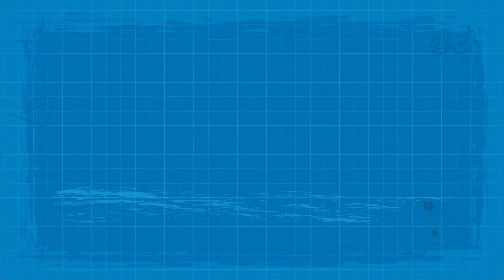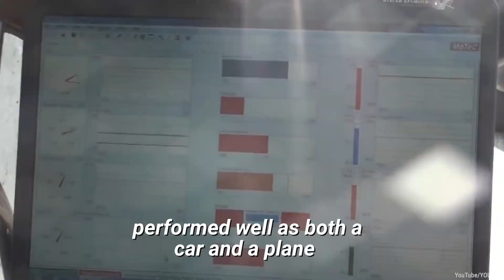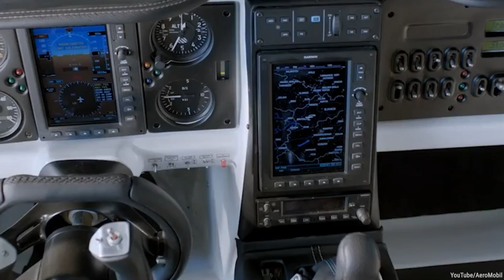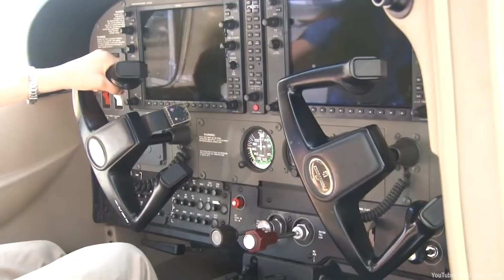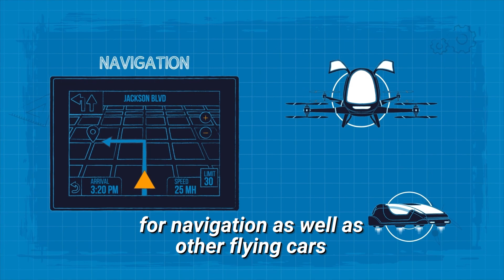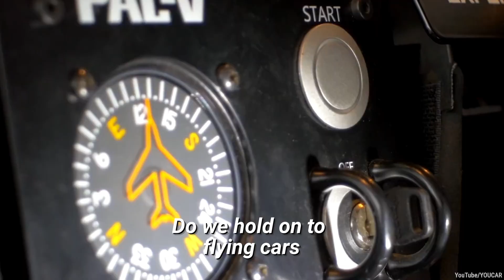The real reason we don’t have flying cars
Did you know that the first flying car prototype was designed and built-in 1949?

It was called the Taylor Aerocar and was essentially just a small car with a rotor on its back. It could reach speeds of up to 60 mph (97 kph) on the ground and 110 mph (177 kph) in the air and could be converted from car to plane in five minutes.

It was never commercialized, however, due to investor disinterest in the vehicle's capabilities.

Aside from the fact that it performed poorer than automobiles and planes, the bother of transporting it from one mode to another made it significantly less handy than simply owning both automobiles and airplanes.

This is because it is very difficult to build a roadworthy car. Cars and planes have opposing sets of requirements to operate so combining them in one vehicle are nearly impossible.

Electric vertical takeoff and landing, or eVTOL, vehicles may be the key to overcoming this limitation.

These vehicles are kind of like helicopters that require a lot less space to take off and land. They are also electrically powered which means they require a lot less polluting fuel to function.

Could this be the key to finally having flying cars? Why don't we have flying cars despite so many trials? What will it take to finally see flying cars within our cities and streets?

We answer all these questions and more in our video.